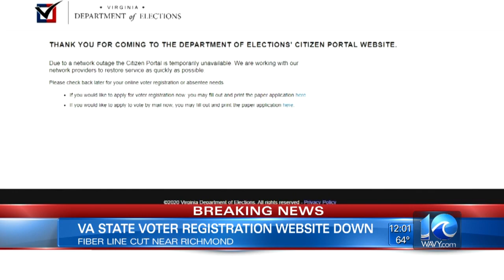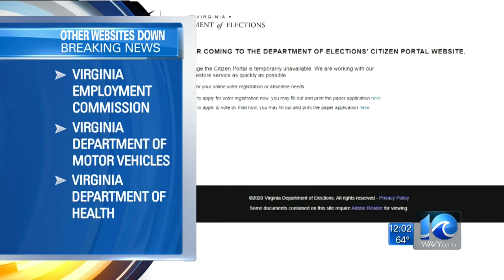Virginia state voter registration website down on same day as registration deadline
Other state websites are also down. Details on WAVY.com.